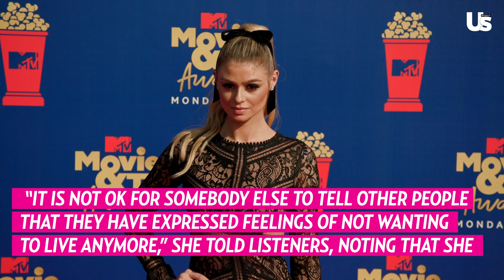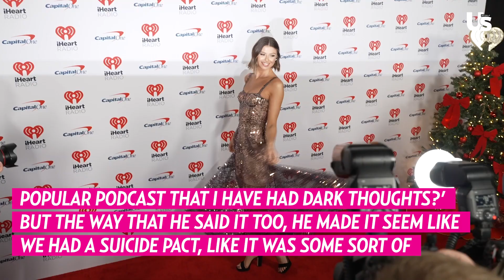Raquel Leviss Slams Tom Sandoval Over Comments On Tamra Judge & Teddi Mellencamp's Podcast